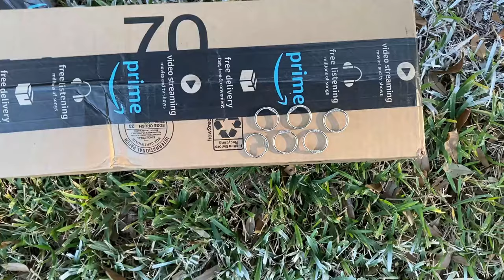EASY DIY Picture Hanging Rail (The Low-Cost, Hassle-Free Method)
Make this Pottery-Barn inspired DIY hanging picture frame rail for less than $30!  See the full tutorial and supply list here:

The metal picture hanging rail hardware & wood are super cheap.  Download these free printables making this an easy way to fill a large wall on a budget! This gallery art hanging hack can be added to any existing wall décor in your home & works with any style: industrial farmhouse, boho, modern & traditional home décor.  Check out this step-by-step video tutorial to add a collage in your living room, bedroom or kitchen